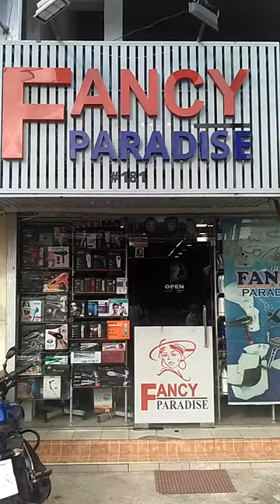Youcompare.lk -Fancy Paradise (Retailer)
Name :- Punniya moorthi Praveen
Discount :- 10 to 15% on selected items.

ONLY for youcompare Members .

Goal –
1. To be Sri Lanka's fist choice in education - Brand Building & Ethics.
2. All in one plat form - Technically robust and state of the art virtual platform to make best user experience.
3. Go Green - In relation to the above by revolutionizing the online learning experience, application processing and maintaining data base.
4. Financial assistance to the economy - Discount strategies (Vendors/Institutes) to benefit students and Parents.
5. Youth Empowerment – Special Student counseling programs and career development"

Our focus.